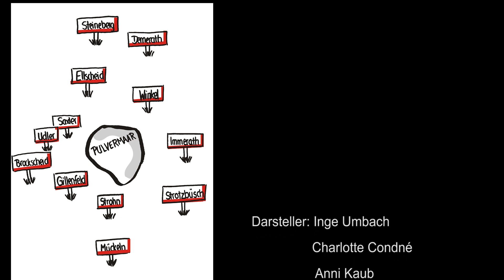Ich bin Frau ... und das ist gut so!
Werbefilm zur Zukunftskonferenz der Frauen aus den Gemeinden rund ums Pulvermaar

19./20. Oktober 2018
Mehrzweckhalle Gillenfeld

Gemafreie Musik von Titel: Hand in Hand